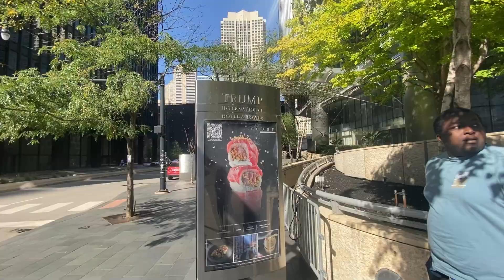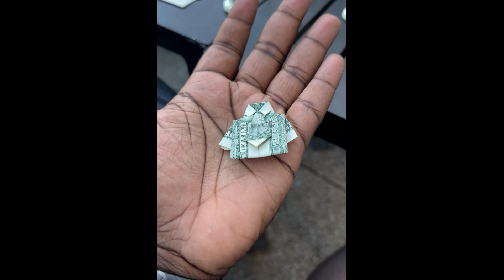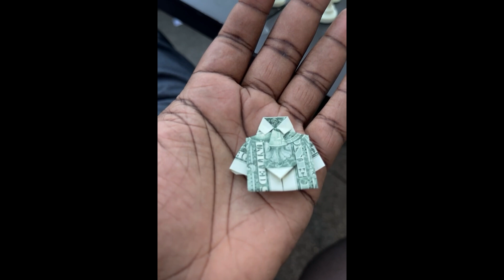I Spent 24 Hours in America's MOST DANGEROUS City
I mean, we went to Chicago and saw a British guy idk how much more I can say than that. We only got mugged once yippie!

(Also not technically 24 hours more like 10, 8 hours of sleep in indy, and the rest of driving to and from but I have to clickbait yall somehow fr)

Chapters:
Intro 0:00
Waiting Game 0:53
Car Ride To Hell 1:33
The Honkening 4:48
Big City Big Men 9:46
Donald Trump 11:15
The F*cking Stupid Bean 11:46
Side Quest 13:35
British Guy 16:01
End(iana) 17:41

Dont read past this, I'll only warn you once

Going To The Most Dangerous City In America To See A British Guy